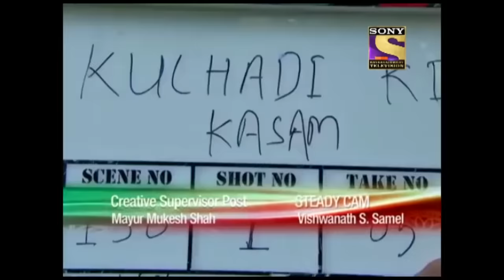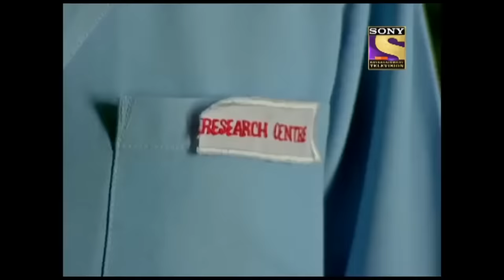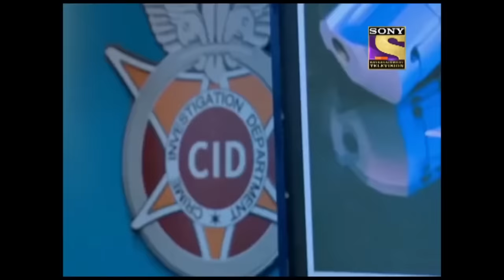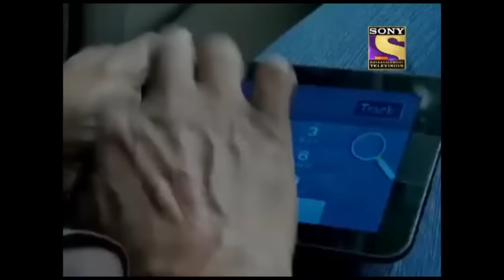CID Officer Rajat की बहन पर लगा आरोप कैसे होगा Solve? | सीआईडी | Character Special